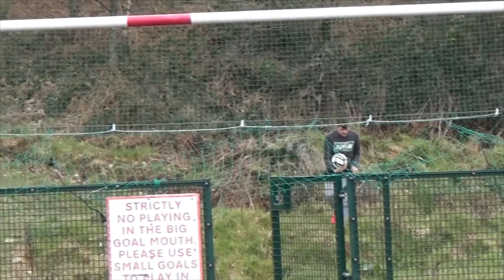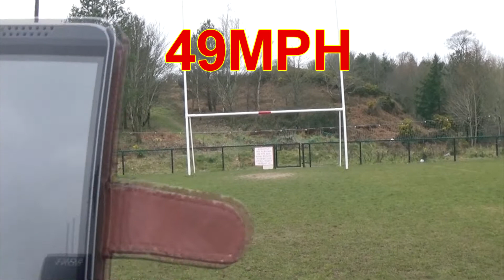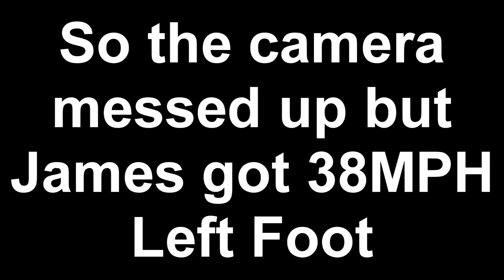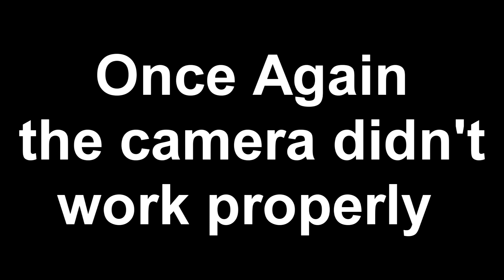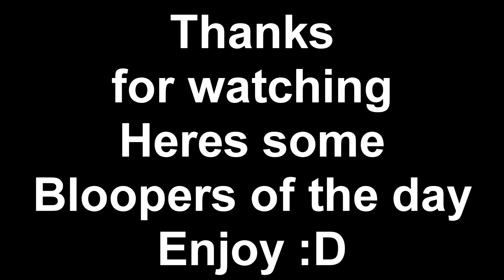The Adidas Smart Ball Power Challenge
So we got our hands on the Adidas Smart Ball Which can read your stats from power to the spin on the ball, if you enjoyed the video drop a Like and if you are new drop a Subscribe.